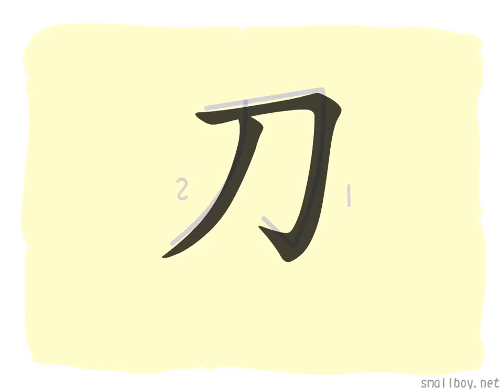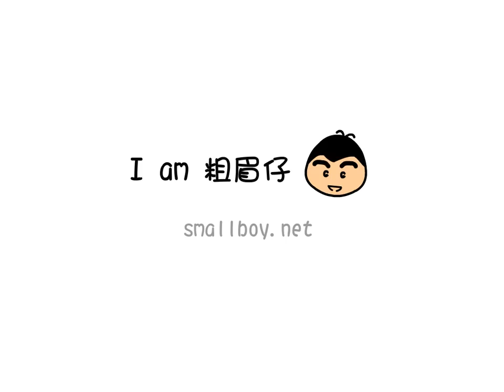The Story of Chinese Character : 刀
刀 is the picture of a knife, there was no difference between knife and sword, every tool with blade could be seen as 刀, but nowadays it only means knife.